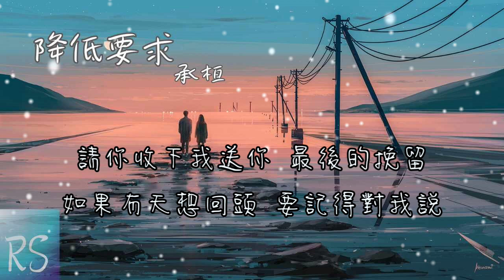承桓 - 降低要求【你說對我 降低了要求 不再期待 和我的以後】(動態歌詞)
字：張春陽
曲：張春陽
編曲：大耳總
吉他：大耳總
混音：承桓
和聲：承桓
企劃：葵Aria/小易
OP：大樂無疆

你說你未來的計畫裡
什麼都不確定
但唯一確定的是沒有我
怎麼都可以

我聲音顫抖地打趣
不開玩笑行不行
你只是平靜地看著我
沒作任何的回應

我明白
感情會慢慢 被時間磨平
哪有那麼多
用不完的 所謂永恆的激情

可是我從 沒想過要離開你
更沒想過 你在籌劃劇情

你可還記得嗎
幾年前的盛夏
流星下的對話
我們笑的都有點傻

你說真的 好想帶我
回家去見 你的媽媽

都怪時光太狠 歲月不饒人啊
輕易就沒收了
承諾過的所有情話

現在你脾氣也不發
也不會再找茬
莫名溫柔 得可怕

你說對我 降低了要求
不再期待 和我的以後
已經試過 無數次回頭
都更加確定 一切只是強求

這次並沒有 出現那一句分手
卻在一次次思索
一次次沉默中 顯得更震耳欲聾

我好想再說 一次別走
卻找不到 合適的理由
因為我明白 你的感受
所以就放手 給你要的自由

請你收下我送你 最後的挽留
如果有天想回頭 要記得對我說
來接我

你可還記得嗎 幾年前的盛夏
流星下的對話 我們笑的都有點傻

也不會再找茬
莫名溫柔 得可怕

卻在一次次思索
一次次沉默中
看起來更震耳欲聾

所以就放手給你要的自由

來接我